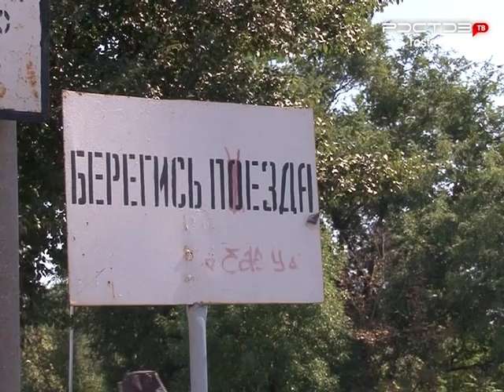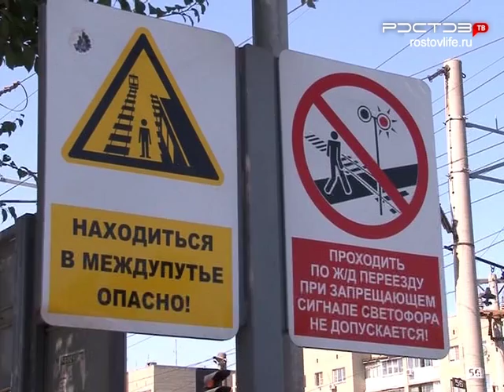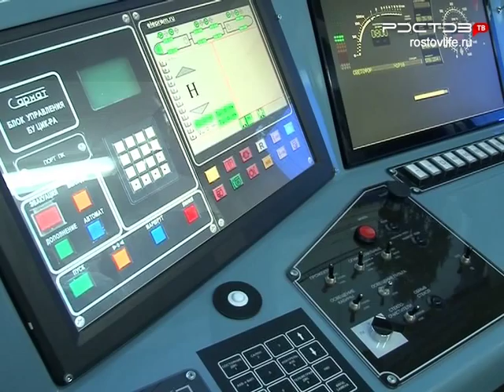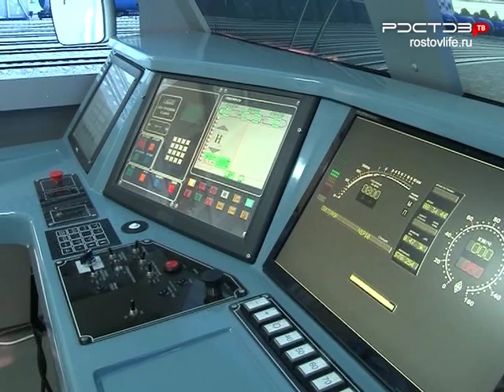Ритм дороги. Месячник "Безопасная железная дорога" на северо-кавказской магистрали